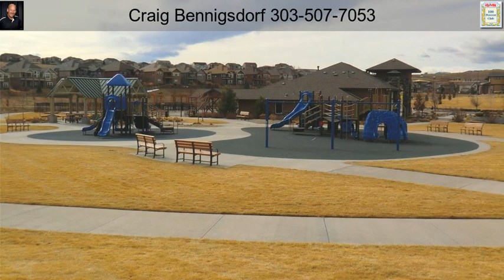14354 West 88th Drive B Arvada CO 80005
14354 West 88th Drive B Arvada CO 80005

WOW! THIS FORMER MODEL HOME IS EVEN MORE STUNNING TODAY THAN WHEN BUILT! THE UPPER LEVEL FEATURES AN AMAZING MASTER BEDROOM RETREAT WITH MOUNTAIN VIEWS, WALK IN CLOSET, VAULTS, AND FAB 5-PIECE MASTER BATH; 2 MORE SPACIOUS BEDS, FULL BATH, AND LAUNDRY! THE MAIN FLOOR IS COMPLETELY OPEN WITH DINING NOOK, GOURMET KITCHEN W/ WALK-IN PANTRY, LIVING ROOM WITH GAS LOG FIREPLACE, 1/2 BATH, AND LARGE CLOSET! THE FULL BASEMENT HAS ROUGH IN FOR FUTURE EXPANSION IF WANTED. THIS HOME FEATURES OVER $63,000 IN UPGRADES INCLUDING CHERRY CABINETS; CONCRETE AND QUARTZ COUNTERS; HARDWOOD, TILE, AND UPGRADED CARPET FLOORING; TOP LINE PLUMBING FIXTURES; PENDANT AND UNDER CABINET LIGHTS; STAINLESS APPLIANCES; CUSTOM PAINT; WOOD AND METAL RAILINGS; AIR CONDITIONING; SECURITY SYSTEM AND SURROUND SOUND PRE-WIRES; MORE! DON'T MISS THE OVERSIZE 3 CAR ATTACHED GARAGE W/ OPENERS! WALK TO WHISPER CREEK PARK W/ PLAYGROUND, TENNIS, BASEBALL, POOL, & CLUBHOUSE. HOT WEST ARVADA AREA! TOO MUCH TOO LIST - HURRY!!